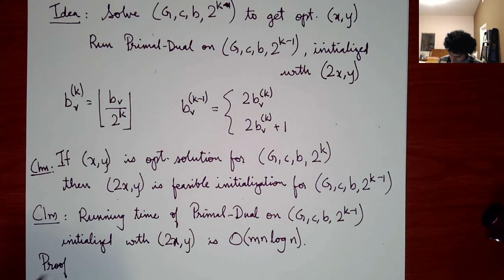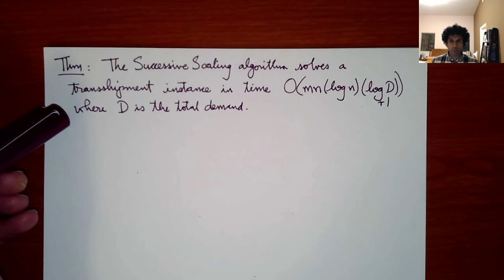CSE202, Lec 8: Primal dual algorithms for mincost flow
A primal dual algorithm for mincost flow, and Successive-Scaling to get a (weakly) polynomial time algorithm